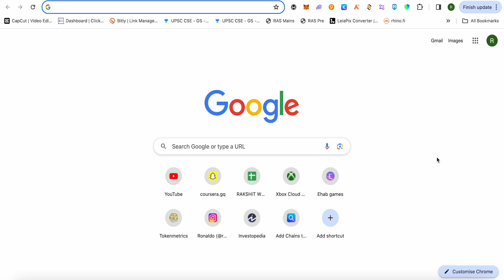How To Authorize Shopify With CJdropshipping (2025) Full Guide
✅ Sign up for a FREE Shopify trial and pay $1 for your first full month (Temporary offer)